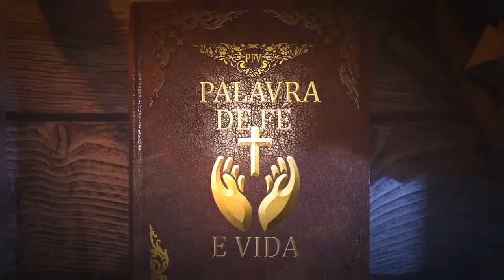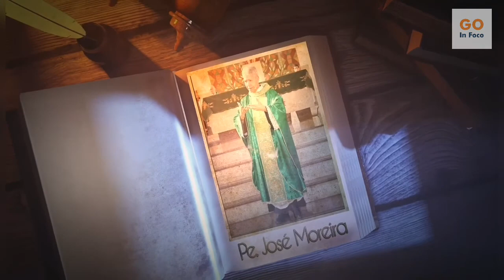SEM SABEDORIA NÃO ALCANÇAREMOS OS OBJETIVOS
Sem sabedoria, jamais iremos atingir nossos objetivos. Esta é a palavra de hoje do padre José Moreira, no programa Palavra de Fé e Vida.

Edição 20 - 22/01/2020

Este programa vai ao ar toda segunda, quarta e sexta, às 07 horas, aqui no Youtube do GO In Foco.